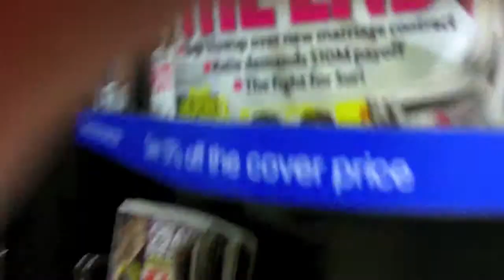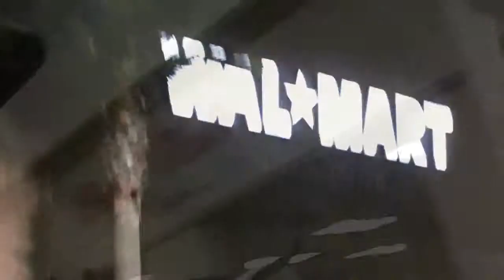Social Norm Violation 1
Jarrod Hoffman - Wal-Mart Filmed by Josh Rou